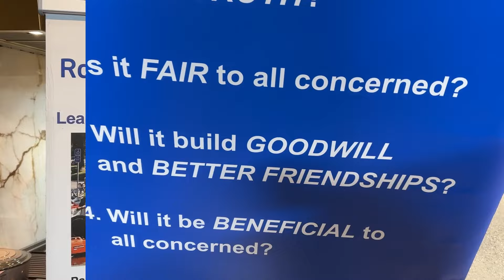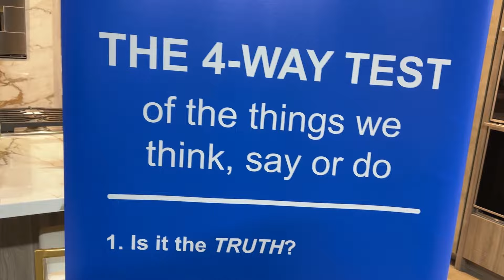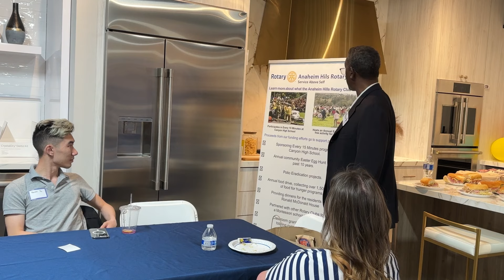Westminster Rotary Club 1st meeting many council members,residents plus Chief Darin Lenyi attended.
(English version)
For the 1st time Westminster Rotary Club held a informative meeting with many council members, residents of Westminster plus the Chief Darin Lenyi attended.